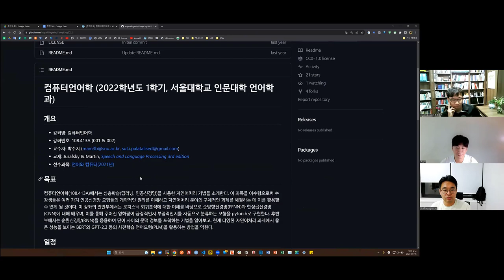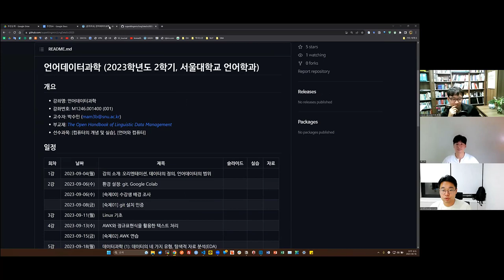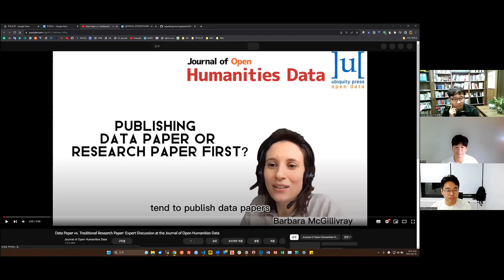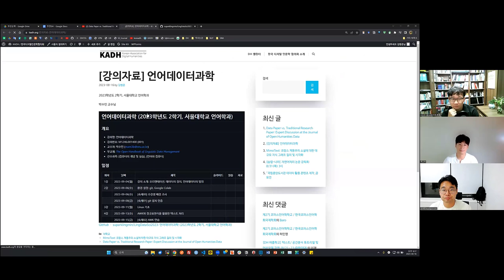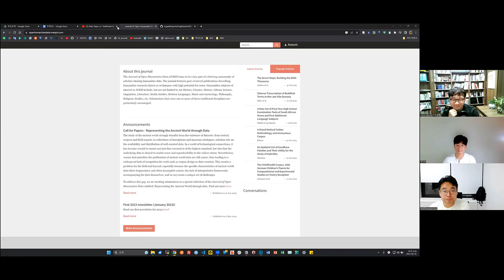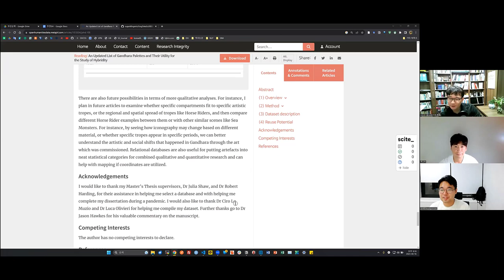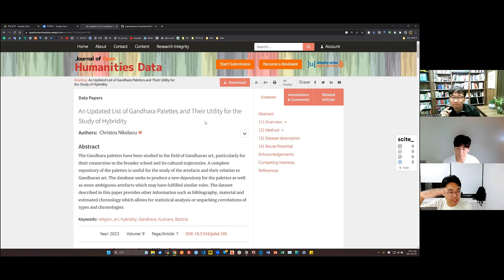[주간DH] [DH 뉴스] 언어데이터과학 강의자료 + 데이터 논문 vs 전통적인 연구 논문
[강의자료] 언어데이터과학

[학술] 데이터 논문 vs 전통적인 연구 논문
Data Paper vs. Traditional Research Paper: Expert Discussion at the Journal of Open Humanities Data

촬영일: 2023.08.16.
참가자: 김병준, 류인태, 김바로

인트로 제작: 전대리(였는데 지금은 이제 팀장이 된 B급 영상 마스터)
아웃트로 제작: 전가람(편집), 구현회(그림), 김마루(목소리)